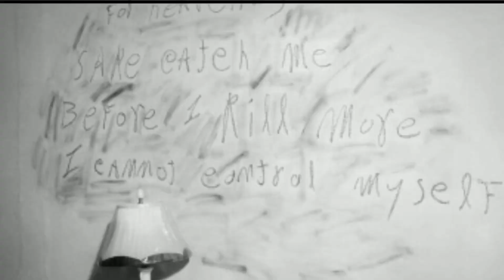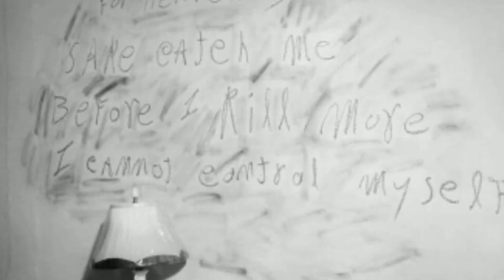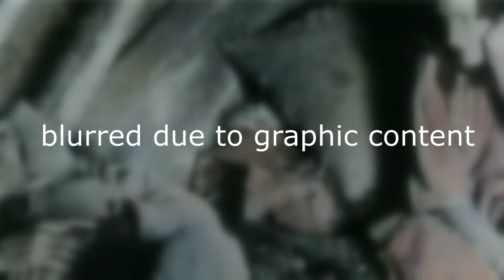Nakakatakot na mga larawan ng mga Hindi Inaasahang Pangyayari! Totoo nga ba ang mga ito?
Ang video na ito ay naglalaman ng nakakatakot na mga larawan ng mga hindi inaasahang pangyayari na nakunan ng litrato. Alamin ang katotohanan sa likod ng mga ito at tuklasin kung totoo nga ba ang mga kuwentong naglalaman ng supernatural na mga elemento. Handa ka na ba sa takot at kaba? Panoorin ang video ngayon!

Welcome to Night Shift Stories, your go-to destination for spine-tingling tales and hair-raising horror stories that will keep you up at night. Our channel features original stories, narrated by talented voice actors, as well as classic tales and urban legends that will send shivers down your spine. Join us as we explore the darker side of the world and dive into the unknown. It's time to settle in, turn off the lights, and get ready for a sleepless night with Night Shift Stories.

Mayroon ka rin bang nakakatakot na karanasan? I-kwento mo na yan sa comment section!